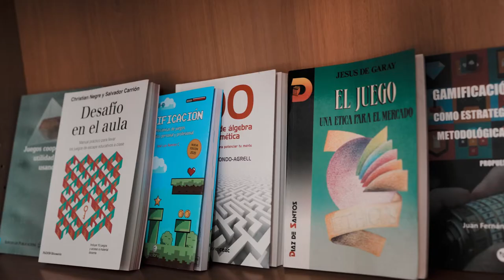Laboratorio de innovación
Laboratorio de Innovación - Universidad de Murcia